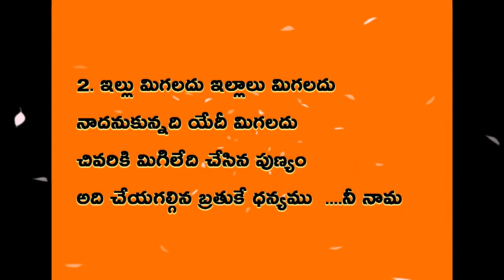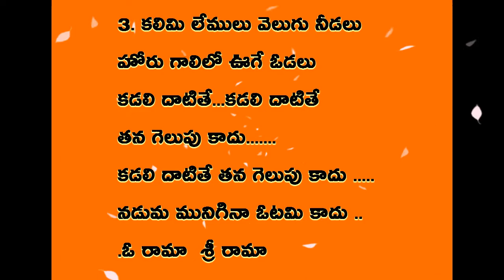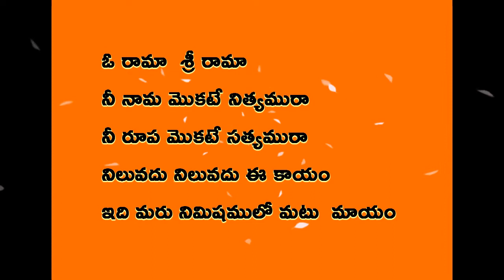Sri Rama Nee Nama Mokate Nityamura